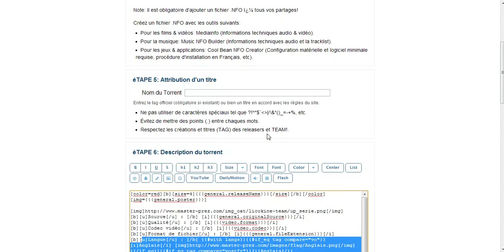Le générateur de prez de T411-Improver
Vidéo qui présente la fonction AutoPrez du plugin T411-Improver pour Chrome. Cette fonction génère la présentation de vos uploads et sélectionne toutes les catégories à l'instant où vous fournissez un NFO produit par MediaInfo.